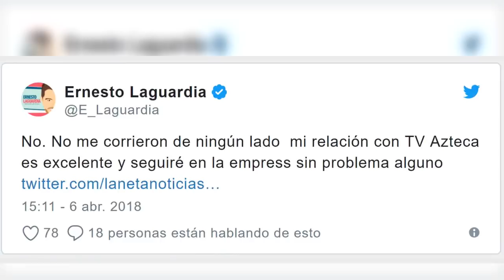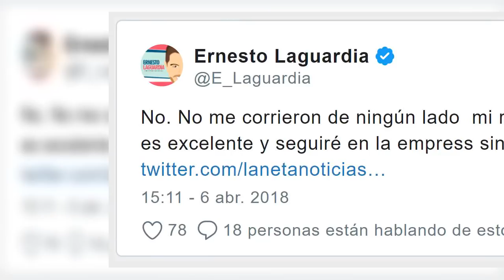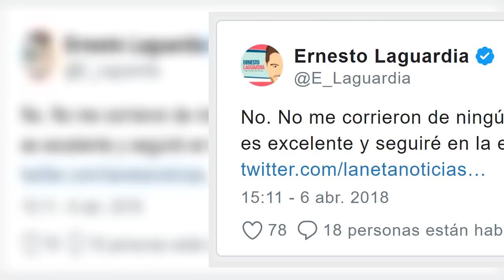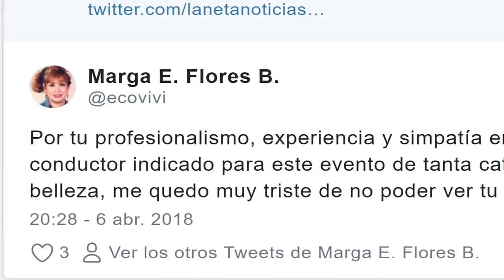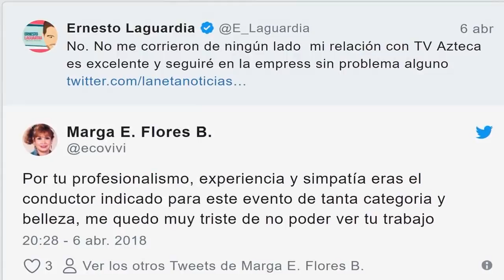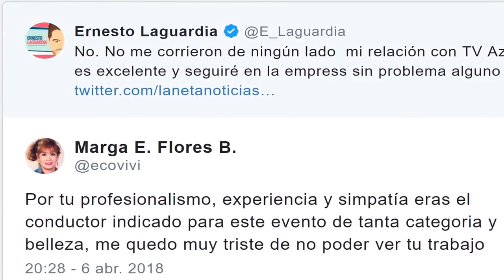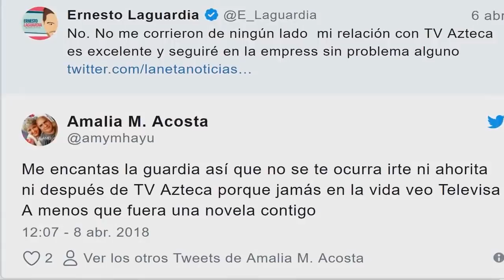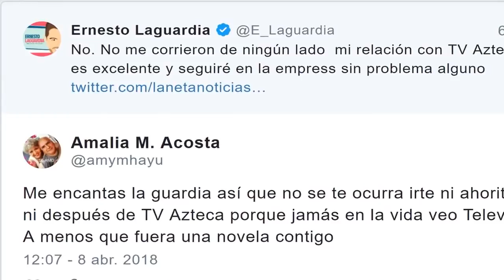Ernesto Laguardia rompe el silencio y aclara su salida de TV Azteca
Hace unos días el famoso presentador Ernesto Laguardia generó revuelo en las redes sociales por un escándalo sobre su supuesta salida de la empresa TV Azteca, un acto que al final fue aclarado por la propia estrella.

Fuente: goo.gl/zyHsUt